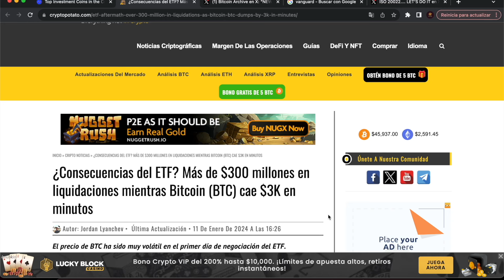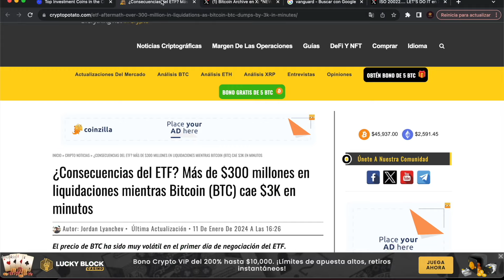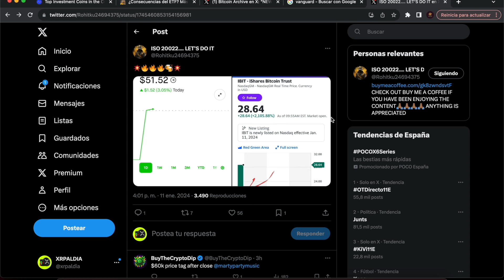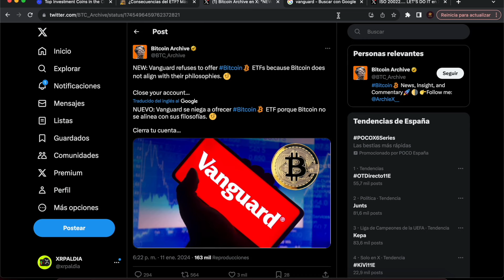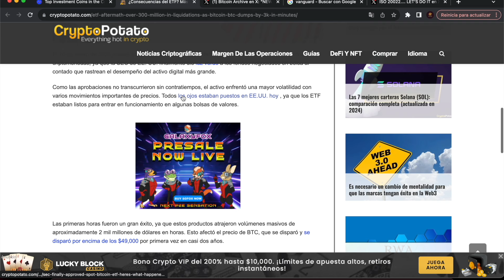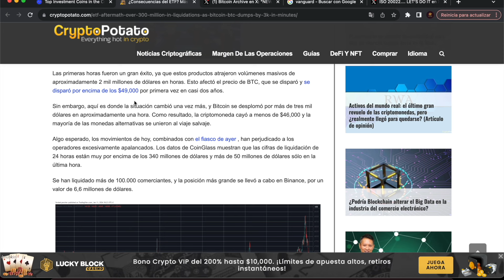☢️ ALERTA ☢️ $300 MILLONES LIQUIDADOS EN 3 HORAS ¿CONSECUENCIAS ETF BITCOIN?